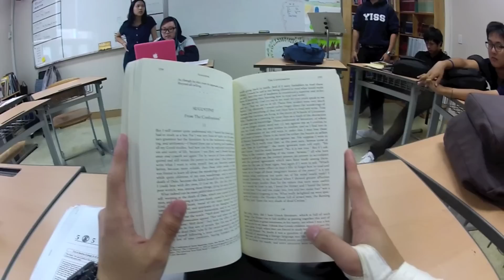Varsity Boys Volleyball 2012-13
Filmed & Edited by David Suh